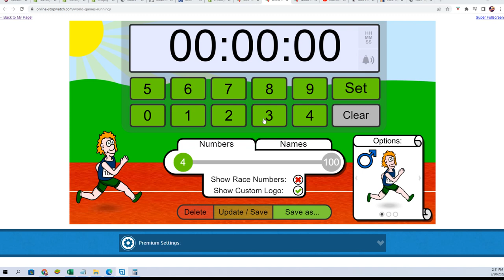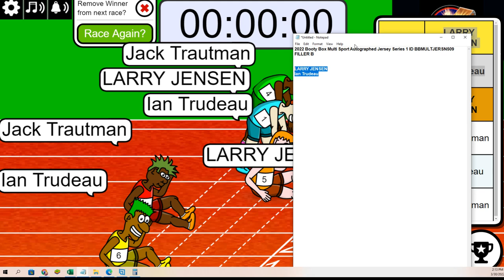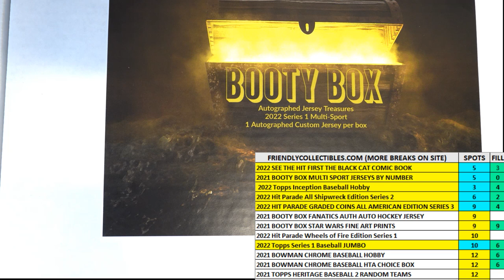2022 Booty Box Multi Sport Autographed Jersey FILLER ID BBMULTJERSN509